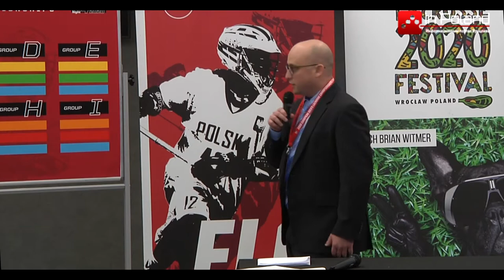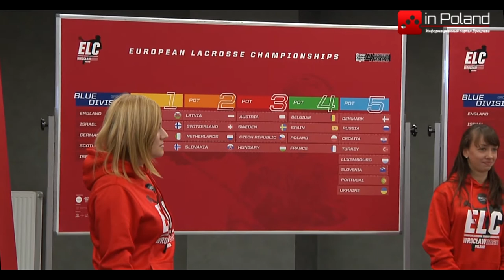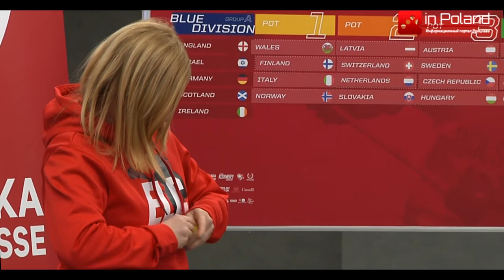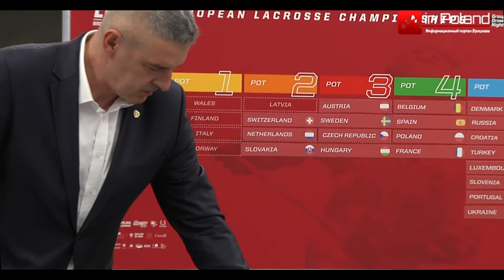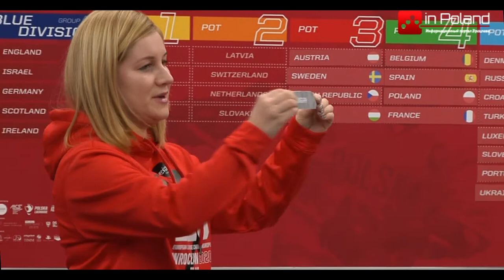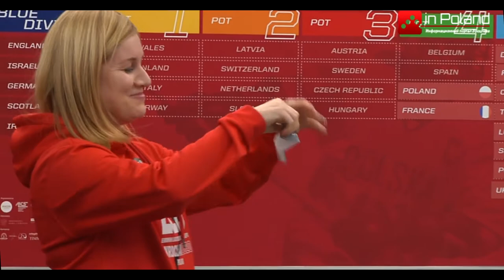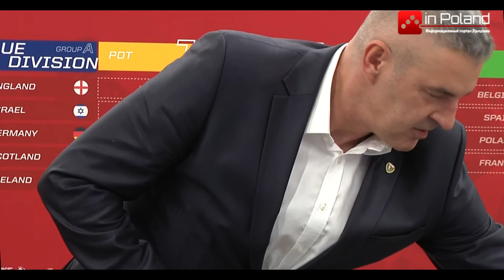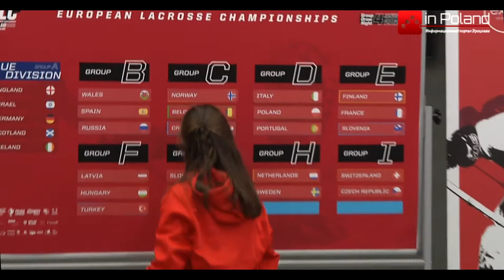Group Draw ceremony for the European Lacrosse Championships Wroclaw 2020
The European Lacrosse Championships Wroclaw 2020
The championships will be the first continental event in lacrosse to be held in Poland. As many as 28 teams will come to Wroclaw, with a total of almost 1000 players, activists and trainers. The competition for the championship title will take place from 23.07. until 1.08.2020 on the Olympic Stadium and Mars Fields complex.